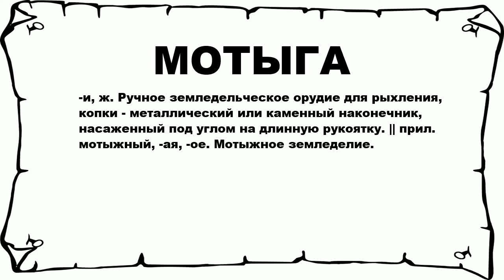МОТЫГА - что это такое? значение и описание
Хочешь знать что значит МОТЫГА? тогда слушай до конца. n n -и, ж. Ручное земледельческое орудие для рыхления, копки - металлический или каменный наконечник, насаженный под углом на длинную рукоятку. || прил. мотыжный, -ая, -ое. Мотыжное земледелие. n n Больше слов